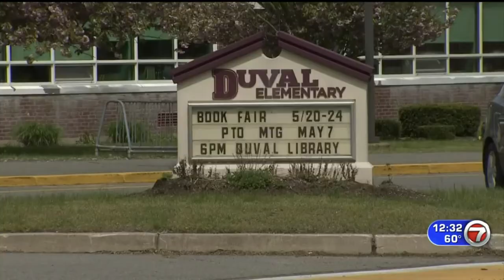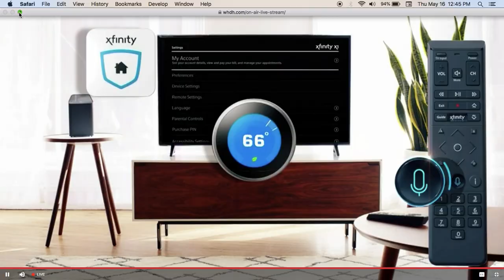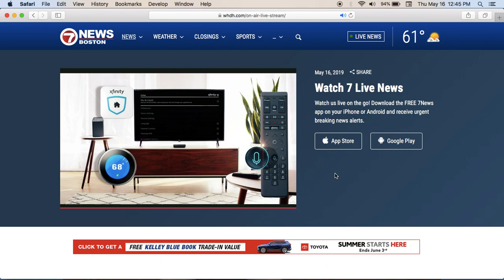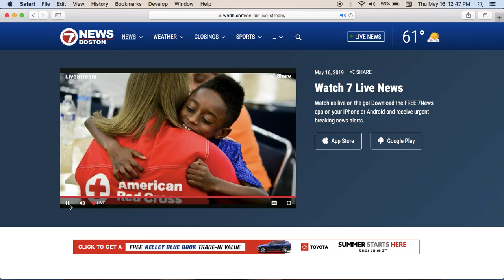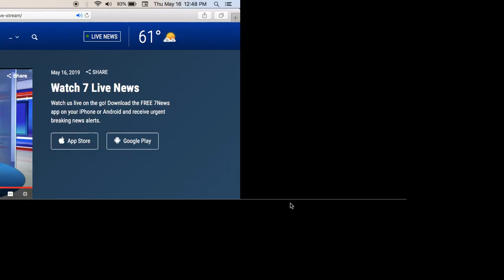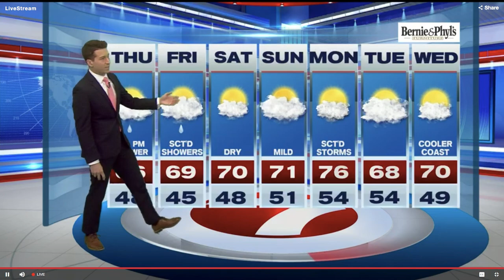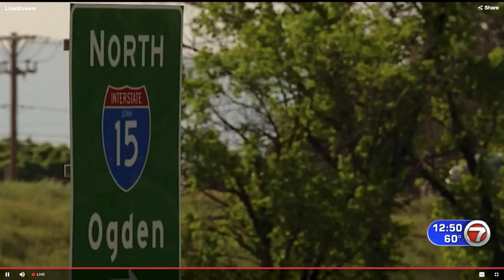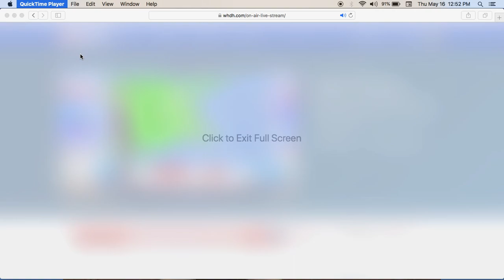Boston News more bullshit from massachusetts